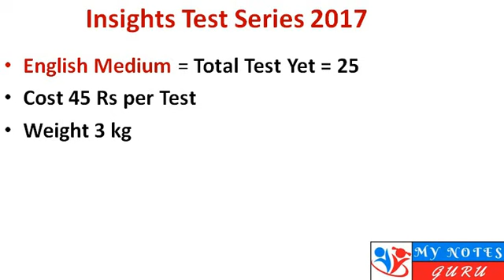IAS Latest UPDATED TEST SERIES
We are dealing in all kind of Notes And BOOKS

IAS PT & Mains. And IAS optional
Prelims and Mains IAS Test Series
IAS Optional Test Series
OLD NCERT  & New NCERT books
GATE- IES-PSU Exam, GMAT,CAT Exam, IIT Exam, Medical Exam,
UGC-NET and CTET exam,MBA,
SSC –CGL level ,bank PO, PCS exam, etc